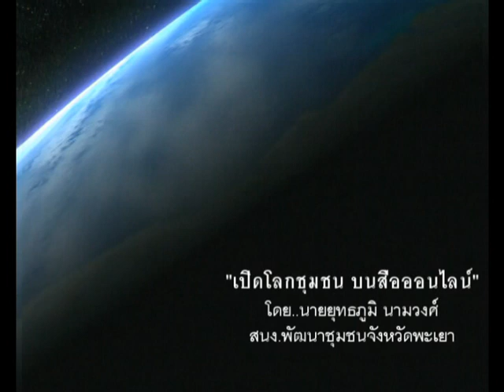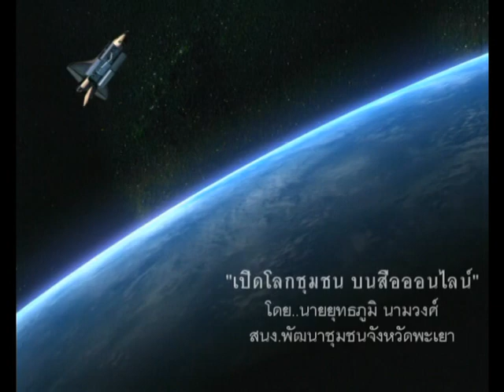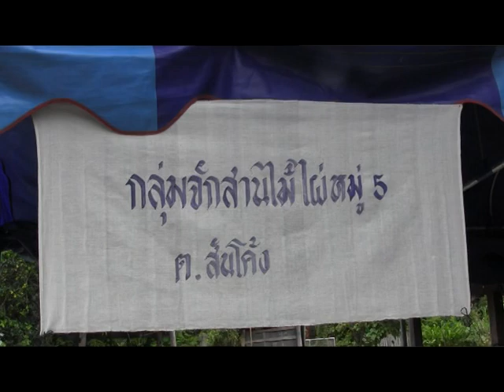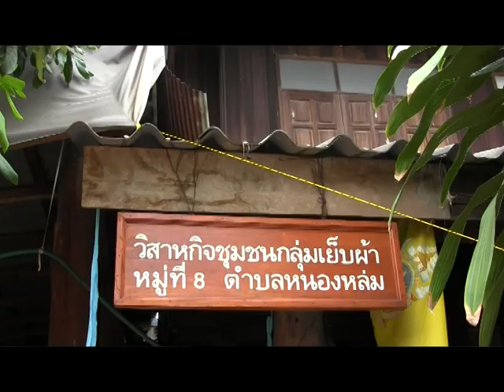เยี่ยมกลุ่มจักสานกระติ๊บข้าวชาวภูไท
รายการ"เปิดโลกชุมชน บนสื่อออนไลน์" ของกลุ่มงานสารสนเทศการพัฒนาชุมชน สนง.พัฒนาชุมชนจังหวัดพะเยา อาสาพาท่านไปเยี่ยมกลุ่มสตรีจักสานไม้ไผ่ บ.ใหม่ราษฎร์บำรุง หมู่ ๕ ต.สันโค้ง อ.ดอกคำใต้ จ.พะเยา ซึ่งได้รับสนับสนุนเงิกองทุนพัฒนาบทบาทสตรี จ.พะเยา..ผลิตรายการ โดย นายยุทธภูมิ นามวงศ์ กลุ่มงานสารสนเทศการพัฒนาชุมชน..